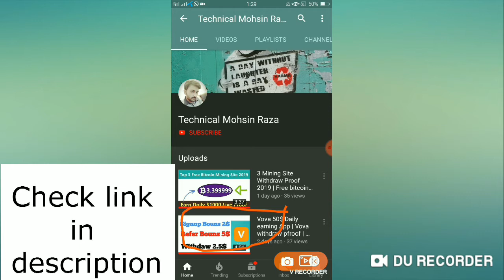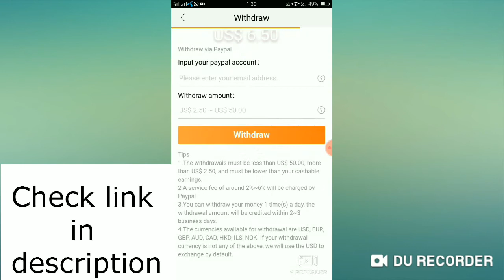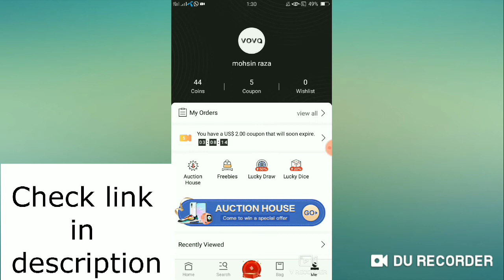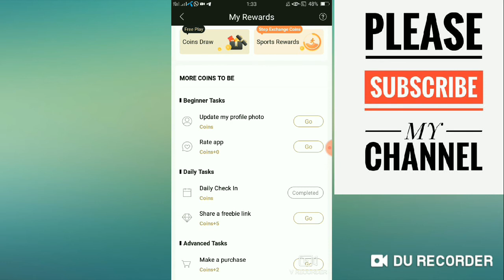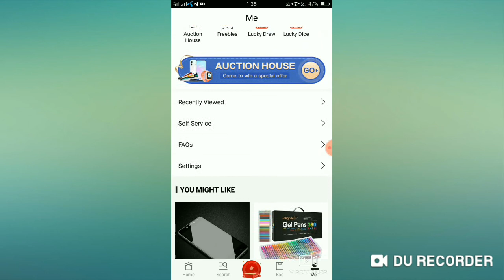Vova App Withdraw proof 2019 | Voav app paypal withdraw | Vova withdraw 6.5$ | Match365 | airdrop